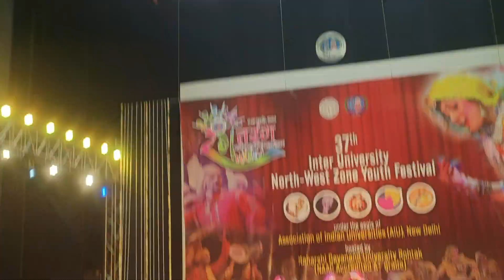Banasthali Vidyapith Orchestra Inter University Youth Festival MDU Rohtak 2024